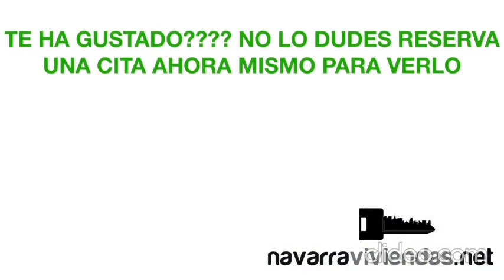29587 video venta de piso en Leitza de 3 dormitorios, garaje y trastero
𝗩𝗲𝗻𝘁𝗮 𝗽𝗶𝘀𝗼 𝗲𝗻 𝗟𝗲𝗶𝘁𝘇𝗮 𝗱𝗲 𝟯 𝗵𝗮𝗯𝗶𝘁𝗮𝗰𝗶𝗼𝗻𝗲𝘀, 𝟮 𝗯𝗮ñ𝗼𝘀, 𝗴𝗮𝗿𝗮𝗷𝗲, 𝘁𝗿𝗮𝘀𝘁𝗲𝗿𝗼, 𝗷𝗮𝗿𝗱𝗶𝗻

𝗘𝘀𝗽𝗲𝗰𝘁𝗮𝗰𝘂𝗹𝗮𝗿 piso de 3 habitaciones, 2 baños, garaje, trastero y jardin, en Leitza.

Vivir en este gran piso con sus 𝟯 𝗲𝗻𝗼𝗿𝗺𝗲𝘀 𝗵𝗮𝗯𝗶𝘁𝗮𝗰𝗶𝗼𝗻𝗲𝘀, su espectacular cocina, su 𝘀𝗮𝗹ó𝗻 𝗰𝗼𝗻 𝗰𝗵𝗶𝗺𝗲𝗻𝗲𝗮, y además con 𝗴𝗮𝗿𝗮𝗷𝗲 𝘆 𝘁𝗿𝗮𝘀𝘁𝗲𝗿𝗼.

Levantarte y poder observar desde tu 𝘁𝗲𝗿𝗿𝗮𝘇𝗮 como el 𝗮𝘇𝘂𝗹 𝗱𝗲𝗹 𝗰𝗶𝗲𝗹𝗼 contrasta con el 𝘃𝗲𝗿𝗱𝗲 𝗱𝗲 𝗹𝗼𝘀 𝗺𝗼𝗻𝘁𝗲𝘀 y el 𝗴𝗿𝗶𝘀 𝗮𝘇𝘂𝗹𝗮𝗱𝗼 𝗱𝗲 𝗹𝗮𝘀 𝗰𝗮𝘀𝗮𝘀. Una 𝗲𝘀𝘁𝗮𝗺𝗽𝗮 que enamora!

Vivir en 𝗟𝗲𝗶𝘁𝘇𝗮 es 𝘃𝗶𝘃𝗶𝗿 𝗲𝗻 𝘂𝗻 𝗽𝘂𝗲𝗯𝗹𝗼 𝗿𝗼𝗱𝗲𝗮𝗱𝗼 𝗱𝗲 𝗺𝗼𝗻𝘁𝗲𝘀, 𝗲𝗻𝘁𝗿𝗲 𝗯𝗼𝘀𝗾𝘂𝗲𝘀 𝘆 𝗽𝗿𝗮𝗱𝗼𝘀, 𝗿𝗼𝗱𝗲𝗮𝗱𝗼𝘀 𝗽𝗼𝗿 𝗼𝘃𝗲𝗷𝗮𝘀, 𝘃𝗮𝗰𝗮𝘀 𝘆 𝗰𝗮𝗯𝗮𝗹𝗹𝗼𝘀, espacio perfecto para conocer las 𝘁𝗿𝗮𝗱𝗶𝗰𝗶𝗼𝗻𝗲𝘀, 𝗰𝗼𝘀𝘁𝘂𝗺𝗯𝗿𝗲𝘀 𝗲 𝗵𝗶𝘀𝘁𝗼𝗿𝗶𝗮 𝗱𝗲 𝗡𝗮𝘃𝗮𝗿𝗿𝗮 y a tan sólo media hora de la 𝗽𝗹𝗮𝘆𝗮 𝗱𝗲 𝗟𝗮 𝗖𝗼𝗻𝗰𝗵𝗮.

Todos estos lujos no se pagan con dinero, pero si quieres disfrutar, ahora puedes en este fantástico piso. 𝗟𝗹á𝗺𝗮𝗺𝗲 𝘆 𝗹𝗼 𝘃𝗲𝗺𝗼𝘀!